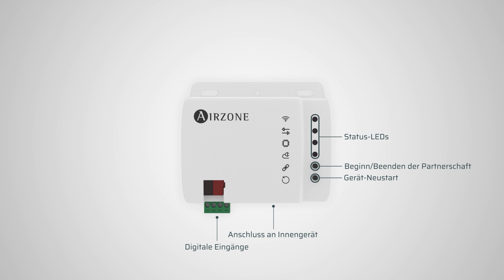Installation - Aidoo KNX Hitachi RAD [🇩🇪]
Controller für die Verwaltung und Integration der Geräte in KNX TP-1-Steuerungssystemen.
Funktionen:
• Steuerung der verschiedenen Anlagenparameter.
• KNX-Steuerung.
• Standard-KNX-Daten.
• 3 konfigurierbare digitale Eingänge.
• Über ETS konfigurierbar.